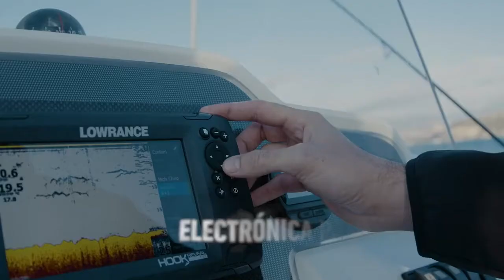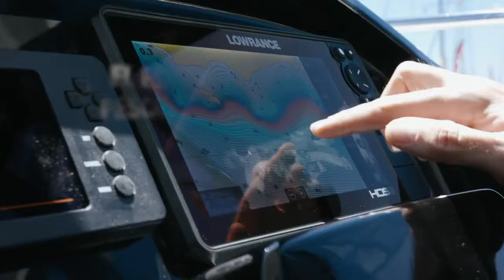Lowrance Presentación Marca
Lowrance Argentina llego a Sailing Gear!

Lowrance tomó la delantera en el campo de la electrónica náutica cuando inventó la primera sonda comercial en 1957.

Desde la primera sonda comercial del mundo —la FISH LO-K-TOR— hasta la mejor sonda del mundo —la HDS LIVE—, las sondas Lowrance han sido utilizadas por más pescadores que cualquier otra marca en la historia.